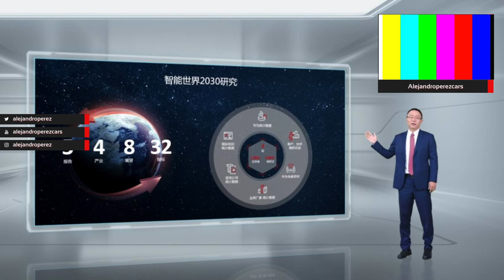Huawei anuncia: 20% de coches nuevos Full Self Driving!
La firma tecnológica China Huawei realizó ayer una predicción impresionante y predicen que en 2030 el 20% de TODOS los coches nuevos que se vendan serán 100% AUTÓNOMOS llegando al NIVEL 4!